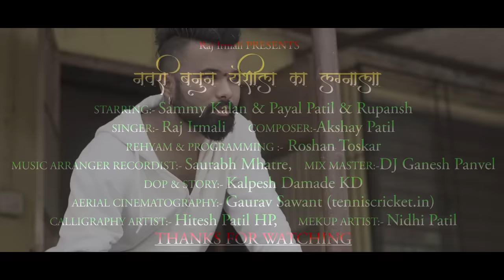Navri Banun Yeshil Ka Lagnala | Official Video Song | Raj Irmali | Sammy Kalan | Payal Patil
Bappa Morya ❤️🙏🏻

This Song Only Entertainment..!!❤️

नमस्कार मित्रांनो,

जीवनामध्ये खरं प्रेम केलेलं व्यक्ती  कधीही विसरू शकत नाही  हे दाखवण्याच छोटंसं प्रयत्न केलंय तरीही song आवडल तर नक्की लाईक कंमेंट आणी  शेयर करा.आणी हा कोना कोणाला पावसा मध्ये आपल्या पहिल्या प्रेमाची खूप आठवण येते नक्की कंमेंट मध्ये सांगा...❤🥰🤞💫

"Navri Banun Yeshil Ka Lagnala"

Credits :
Singer and Lyricist - Raj Irmali
Composer - Akshay Patil
Rhythmist & Programing - Roshan Toskar
Music Arranger & Recordist - Saurabh Mhatre ( Lovely Beats)
Song Arranger and Mix Master - Deejay Ganesh Patil (Panvel)
D.O.P, Story, Editing, CC - Kalpesh Damde
Serial Cinematography - Gaurav Sawant (Tenniscricket.in) Head Of Thane Distric
Makeup - Nidhi Patil

♪  Streaming On

♪ Amazon Music

Special Thanks - Aniket Eknath Mhatre (Royal King Group)
Mitesh Dhule
Rahul Sheth Patil ( Adivli )
Kunal Sheth Mhatre ( Mharal )
Rupansh
Drushti Sukhdev Kalan
Kavya Nilesh Kalan
Sunil Mhatre
Pranit Kisan Mhatre
Adesh Sunil Bhagat
Nitesh Dattu Mhatre
Ketan Vashudev Mhatre

Music Produce By - Saurabh Mhatre, Deejay Ganesh, Panvel

Lyrics

Rimzim Ala Kasa Hyo Pawsala
Lagin Karun Yeshil Ka Tu Lagnala..x2
Por Hay Lay Gori Gori Jiv Laglay Tiche Jivala.
Lagin Karun Yeshil Ka Tu Lagnala..!!1!!

O Baby Girl Hy Mi Simple.
Tuzha Galavar Shobhatay Dimple .
Thoda Vichar Kr Mazha Jara Sarya Gavan Shobhal Apla Jora .
Sarya Boltat Mazha Bahini .
Pahije Amhala Hich Re Vahini.
Pori Tuzhavar Dil Ala Laglay Kalij DhakDhak Karayla.
Sat Fere Gheun Shi Kokan Goa Firvin Tula.
Hya Go Ishakacha Lata Madi Yeun Mithit Gheshil Ka Mala.
Rimzim Ala Kasa Hyo Pawsala. Navri Banun Yeshil Ka Tu Lagnala..!!2!!